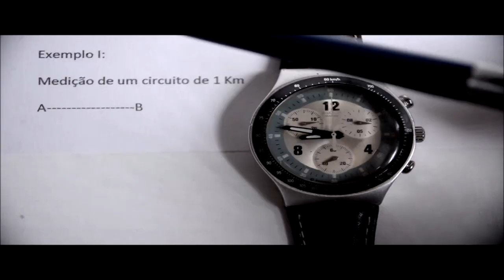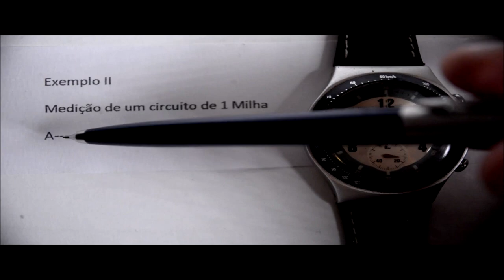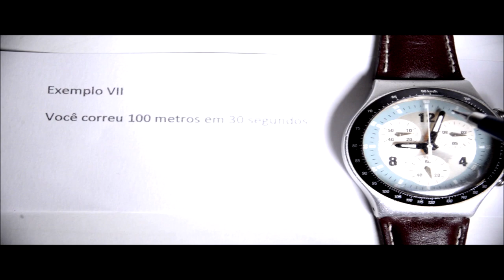Para que serve o Taquímetro nos relógios?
Neste vídeo abordamos as utilidades do Taquímetro, aquela escala fixa que fica no bezel de alguns relógios.

Para que serve, o que significa e quais seriam suas utilidades?

Você vai ver que o Taquímetro possui uma ampla gama de funções, e pode te ajudar a realizar marcações de tempo, distancia, velocidades e médias de produção.

Leandro Amorim